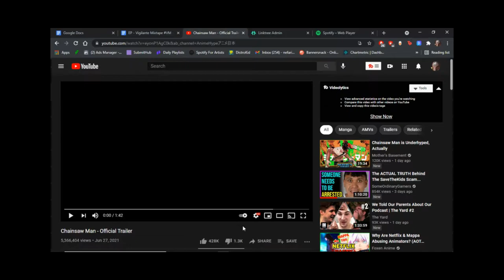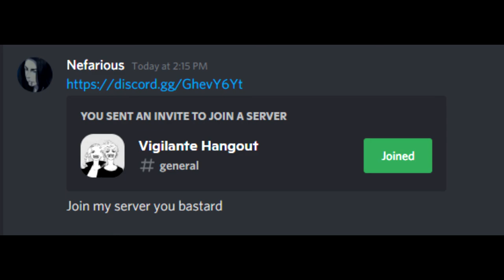The Chainsaw Man Trailer is crazy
I desire a New Era of Delinquency…
Enter the Vigilante Hangout!

Featuring:

Hierarchy split amongst 5 Captains into 5 Divisions
Elections will be held on who will become Captain (Mod)
“Sellout” Channels for advertising and networking
Stages as daily as possible

Come join our Gang, it won’t be long until we’ve taken over.